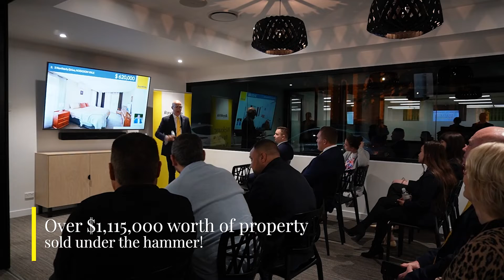Ray White Auction Recap 11 October 2022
Auction highlights

Our in-house auctions are what set us apart from our competitors.

The combined efforts of our agents on auction night ensures you get the best results for your property.

If you’re thinking of selling, speak to our auction specialists today!